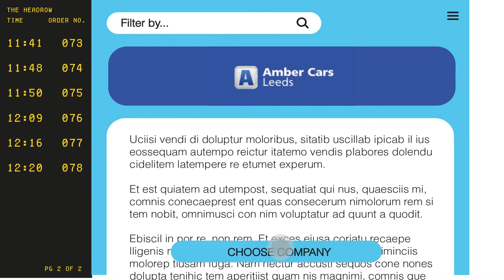OUGD504 - Studio Brief 02 - Process Animation